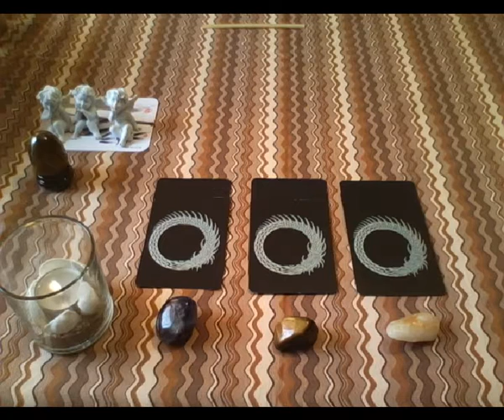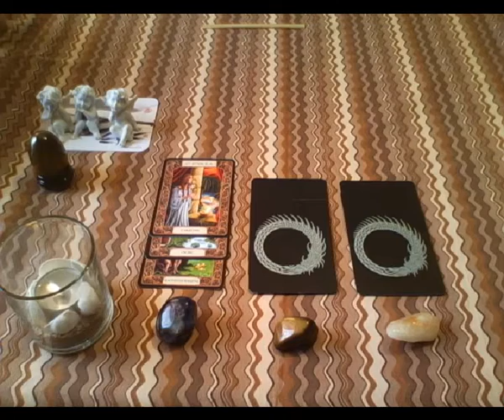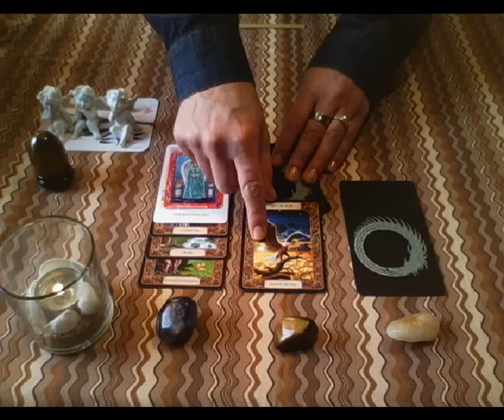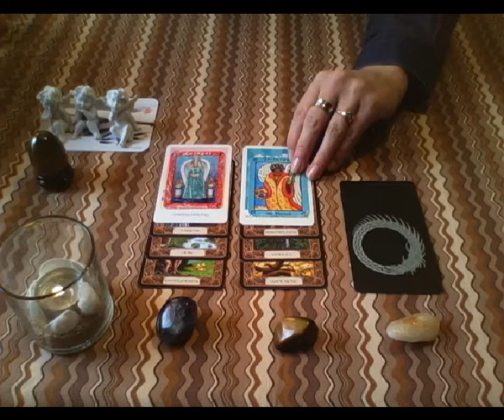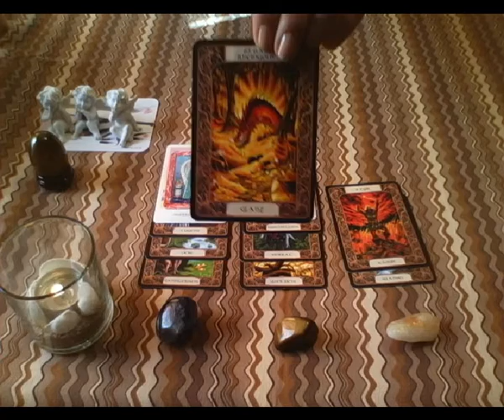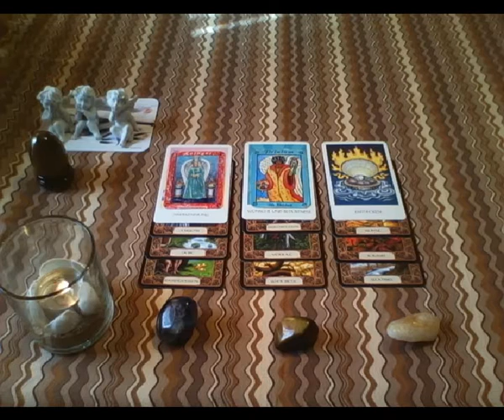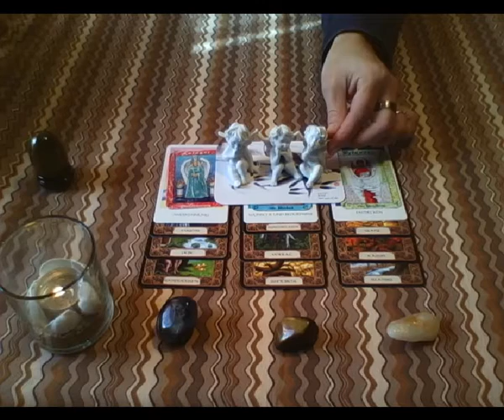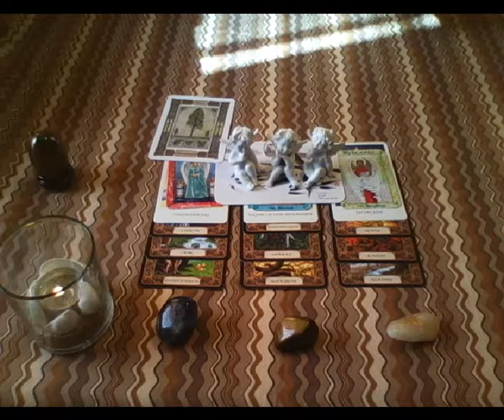Wochenorakel vom 09-15.02.2015 für den Mann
Persönliche Beratung ab 20 Uhr unter
Facebook: Tarot Morgen le Faye